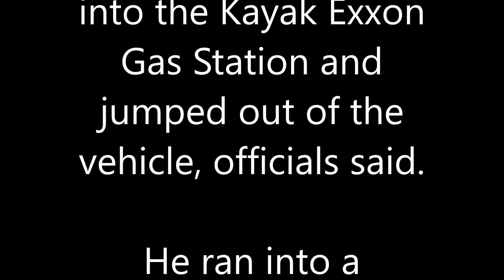Man hunt Georgia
Saw this Man Hunt in Georgia off I-95 on 12/4/2018